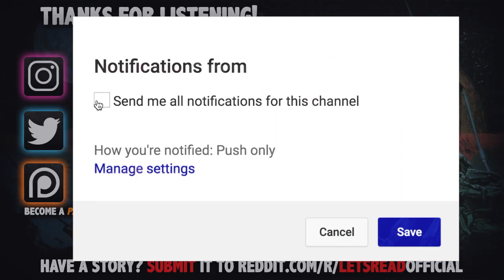MY PSYCHOTIC NEIGHBOR | 9 True Scary Subscriber Stories 079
MY PSYCHOTIC NEIGHBOR | 9 True Scary Subscriber Stories (Vol. 79) includes true scary encounters submitted by subscribers just like yourself!

PODCAST! ►

🕓 TIME STAMPS:
Story 1►0:00 -- u/ThorsHammer0999
Story 2►17:13 -- u/universoulvibrations
Story 3►24:03 -- u/redcarpetblues
Story 4►32:23 -- u/Partyman1989
Story 5►40:09 -- u/ThickAnywhere4686
Story 6►41:57 -- u/PAynInTheAss
Story 7►47:52 -- u/iiS4R4HxXx
Story 8►50:55 -- u/KANEOMANE
Story 9►1:00:10 -- u/bella_1021